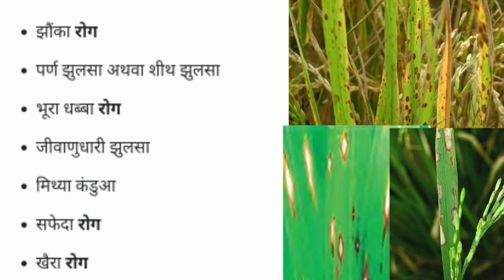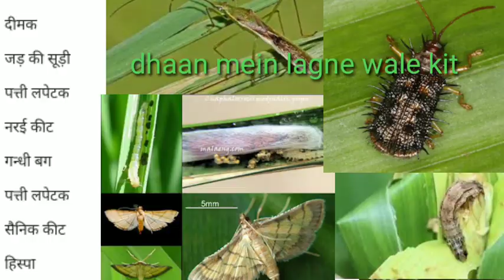Insect,Pest & Deases in Paddy and there control/ by Dr Rasool Mohammad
assalam alaikum every one how are you  today my topic is  insect , pest & deases in Paddy and there control dhaan mein rog kit aor usk upay